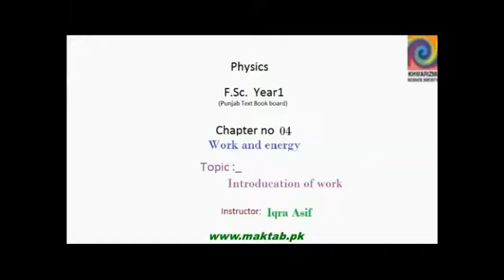FSc Physics Book1, CH 4, LEC 1: Introduction of Work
This video lecture from Work and Energy  (F.Sc. first year physics) covers Work and Its detailed Explanation. Also it includes the proof of ‘Work as a Dot Product’ and explanation of 0 and maximum value of work in different situations. Find more e-learning material and educational video lectures in Urdu at maktab.pk. These videos are free to use for promotional and commercial purpose by keeping the credits to Maktab.